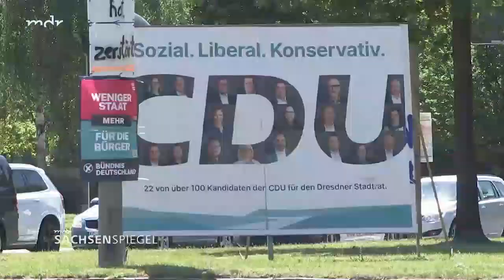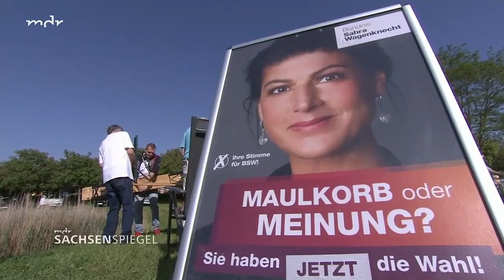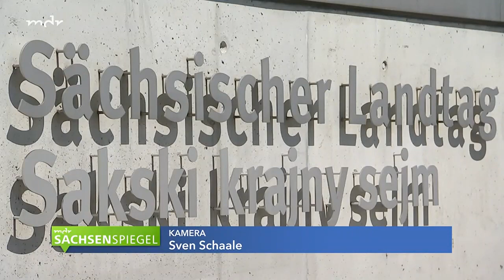Reaktionen der sächsischen Parteien auf die Europawahl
In der Politik fallen die Reaktionen auf die Europawahl sehr unterschiedlich aus. Welche Schlussfolgerungen und Konsequenzen ziehen die sächsischen Parteien aus den Ergebnissen? Ein Stimmungsbild.